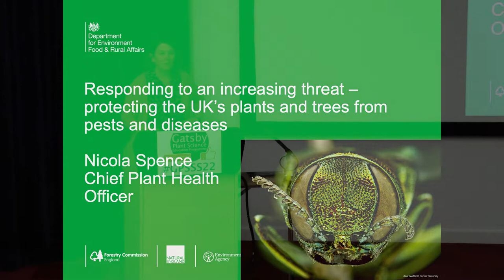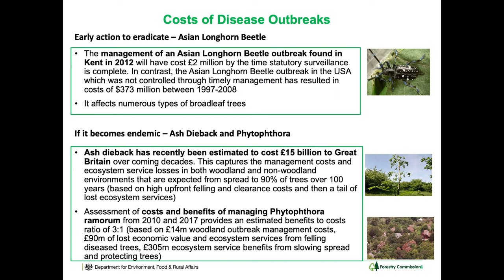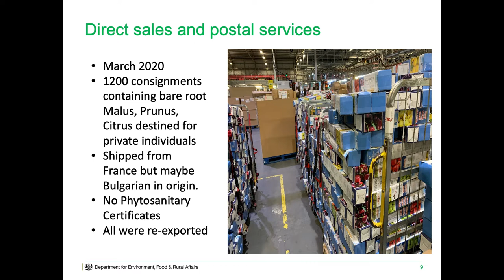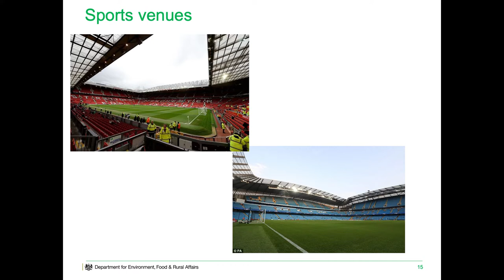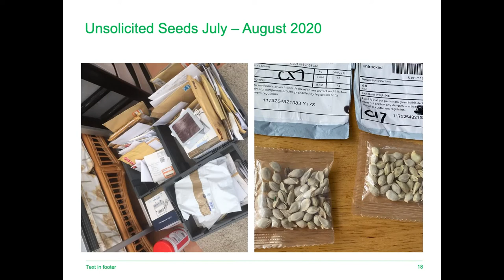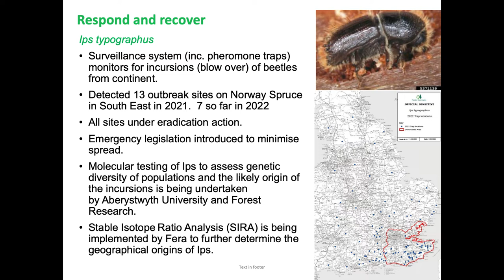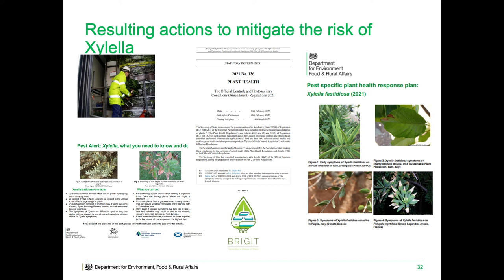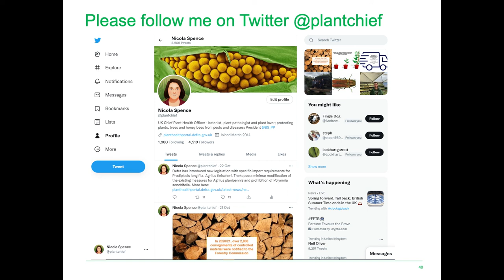Protecting the UK from plant pests & diseases - Nicola Spence🌳🪲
Plants and trees are a precious resources. They contribute to our food supply, our economy, and are essential to biodiversity. They shape the landscape, they are part of our heritage and support our health and wellbeing, providing much enjoyment.

Yet the threat to the health of our plants and trees from pests and diseases is real and increasing. Globalisation of travel and trade and demands for a greater variety of plant species mean threats are ever-present.  In the UK, a team headed up by Nicola Spence work tirelessly to improve plant biosecurity yet the threat is constantly evolving.

By working collectively, we can minimise the risk from potential threats like Xylella and emerald ash borer. By valuing healthy plants, we all can play a part to limit the spread of pests and diseases through simple actions when travelling, buying plants or visiting our woodlands and parks.

00:00 Introduction
00:54 The value of plants
05:02 Problematic plant pathogens
07:06 How do pests & diseases enter a country?
19:50 Protecting a country from plant pests & diseases
24:08 Responding to outbreaks

Speaker profile: Nicola is Defra’s Chief Plant Health Officer (CPHO) and advises ministers, industry and others about the risks posed by plant pests and diseases and ensuring that measures are in place to manage those risks and minimise their impact, as well as leading the operational response in the event of a disease outbreak. Although plant health is a devolved matter; the CPHO co-ordinates the UK response to European and international plant health matters and takes the lead on national plant health emergency response.

Nicola is an experienced research plant pathologist and worked on virus diseases of horticultural crops in the UK and internationally for over 20 years. She is an expert in plant health and international plant trade and was previously the Head of Plant Health and then Chief Scientist at the Food and Environment Research Agency near York. She is a Fellow of the Royal Society of Biology, Honorary Professor at the University of Birmingham, Visiting Professor at Harper Adams University and a Trustee of The Royal Horticultural Society and The Yorkshire Arboretum. She has a BSc in Botany from the Durham University, an MSc in Microbiology from Birkbeck College, University of London and a PhD in Plant Virology from the University of Birmingham. The subject of her PhD was Bean Common Mosaic Virus in Phaseolus beans in Africa.